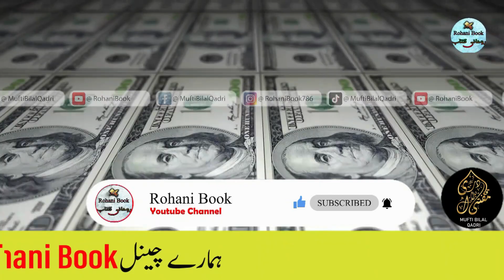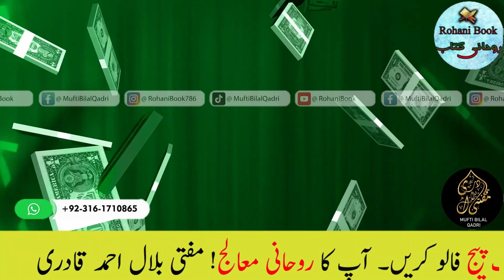Jaldi Crorepati hone ka powerful wazifa | Dua to become rich | mufti bilal qadri | rohanibook